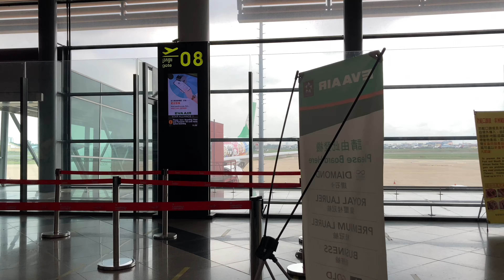20210901 PNH-TPE (Back to home)